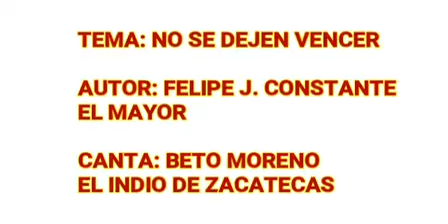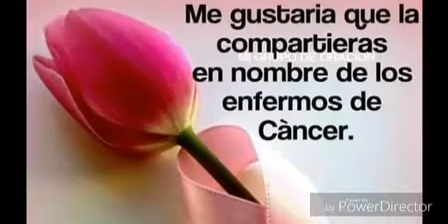NO SE DEJEN VENCER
AUTOR.- FELIPE J. CONSTANTE
CANTA.-BETO MORENO EL INDIO DE ZACATECAS